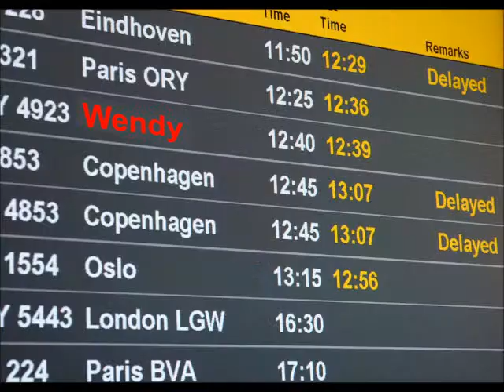WENDY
This video was made for a gift inspired by the song
"International Smile" by Katy Perry